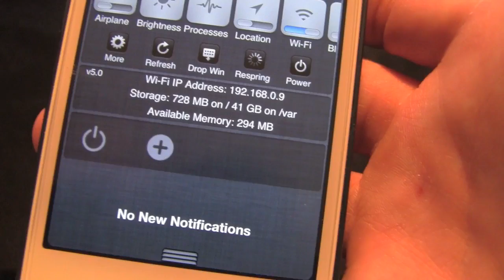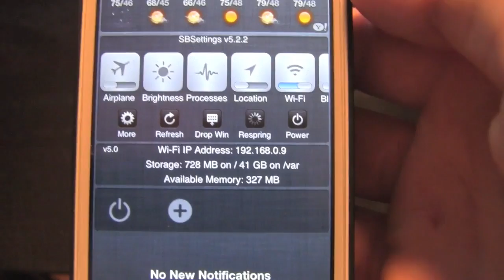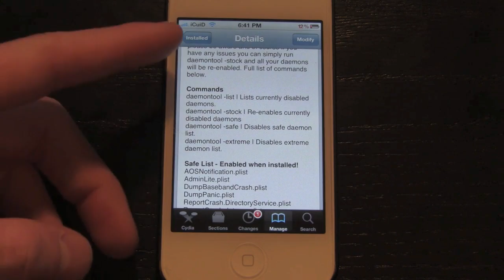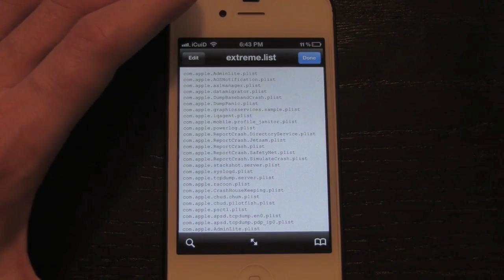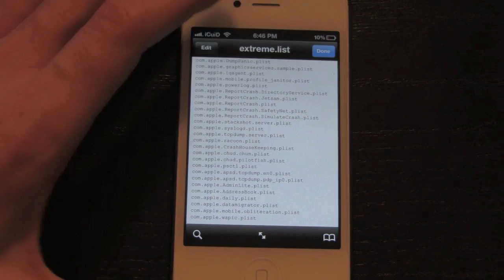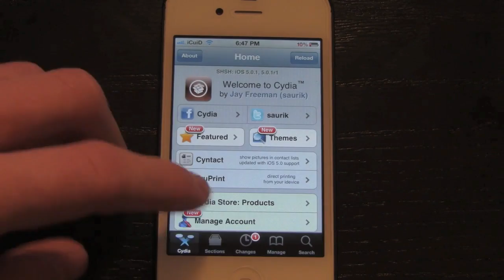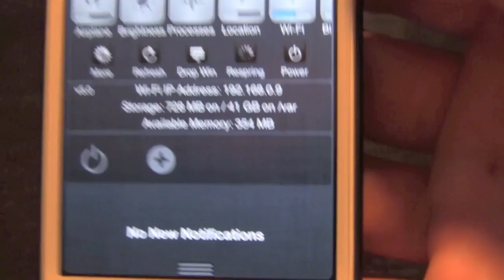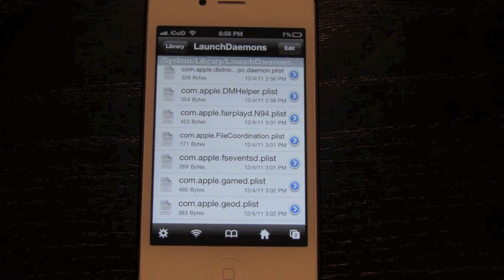Free RAM On iPhone 4S,4,3GS,iPod Touch 4,3 & iPad 2,1 Running iOS 5.0.1 To Increase Speed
Are you tired of your iPhone, iPad or iPad Touch running out of available RAM and constantly force closing your apps? Luckily there's a method to free up some of your iDevice's RAM by disabling unnecessary LaunchDaemons.

Jailbreak tutorials, LaunchDaemon information and both methods for disabling Daemons can be found